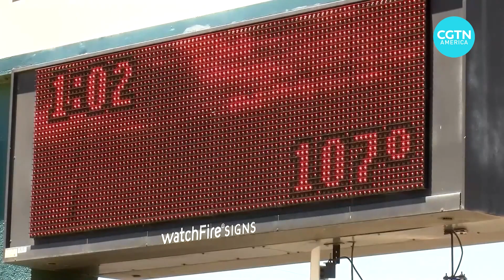Extreme weather stretches across the U.S.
Another week of extreme weather hit the U.S. with tornadoes, hail, heat, thunderstorms, and floods. Learn more.